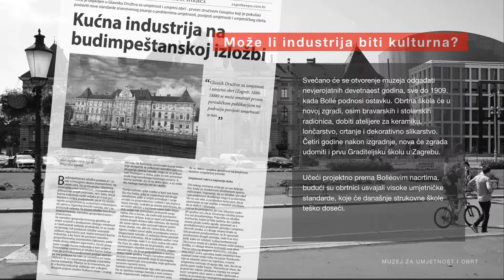Muzej za umjetnost i obrt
1851. je u Londonu organizirana velika svjetska izložba. Dok je većina posjetitelja slavila čudesna postignuća industrijske revolucije, dio će umjetničke zajednice osuditi bezdušnu estetiku tvorničke proizvodnje.

Iz njihove kritike nehumanosti industrijskog društva proizaći će pokret Arts and crafts. Njemački teoretičar pokreta Gottfried Semper inspirirat će 1880. Izidora Kršnjavog na osnivanje zagrebačkog Muzeja za umjetnost i obrt.

Muzeju će se 1882. pridružiti Obrtna škola u kojoj će se prve školske godine obučavati 7 stolara, 7 bravara, 4 klesara i 2 kipara. Njihove će vještine biti nužne tijekom restauracije potresom pogođene Zagrebačke katedrale. Kohabitacija škole i muzeja planirana je za novu zgradu, koja će biti izgrađena 1888. na tadašnjem sajmištu a današnjem Trgu Republike Hrvatske.

Projektant muzejske palače, izgrađene u stilu njemačke renesanse, bio je Herman Bollé. Ovaj će njemački arhitekt postati 1890. i prvi ravnatelj muzeja, za koji će dizajnirati izložbene vitrine i namještaj. Svečano će se otvorenje muzeja odgađati nevjerojatnih devetnaest godina, sve do 1909. kada Bollé podnosi ostavku.

Obrtna škola će u novoj zgradi, osim bravarskih i stolarskih radionica, dobiti atelijere za keramiku, lončarstvo, crtanje i dekorativno slikarstvo. Četiri godine nakon izgradnje, nova će zgrada udomiti i prvu Graditeljsku školu u Zagrebu.

Učeći projektno prema Bolléovim nacrtima, budući su obrtnici usvajali visoke umjetničke standarde, koje će današnje strukovne škole teško doseći.